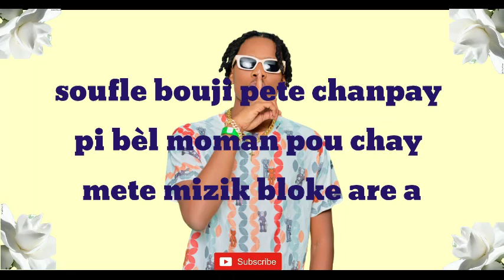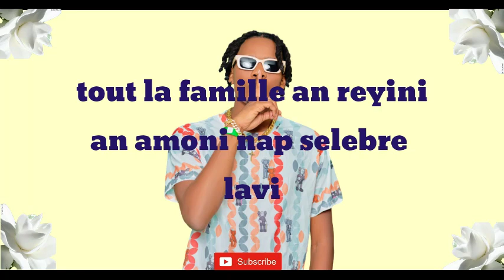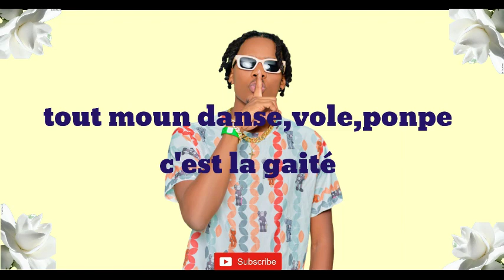Toby Anbakè - Happy Birthday (official lyrics)